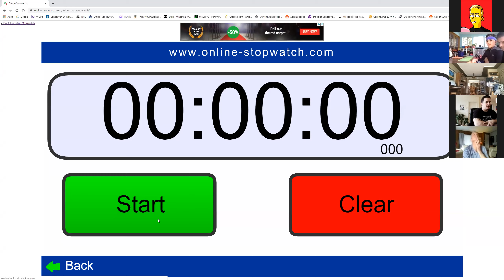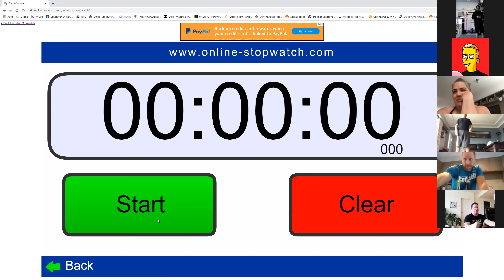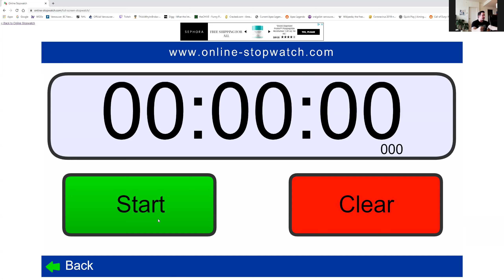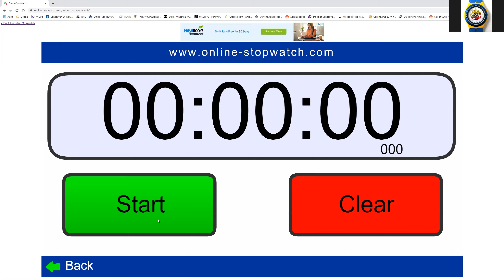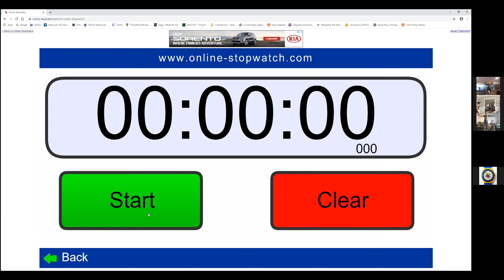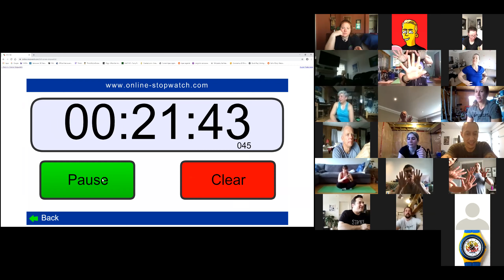Virtual Class April 2 2020